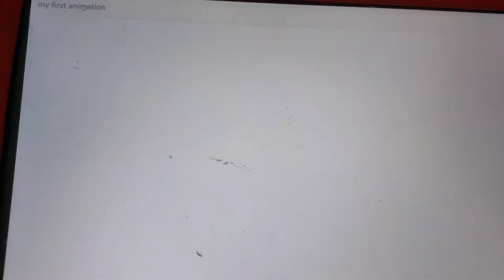My first animation